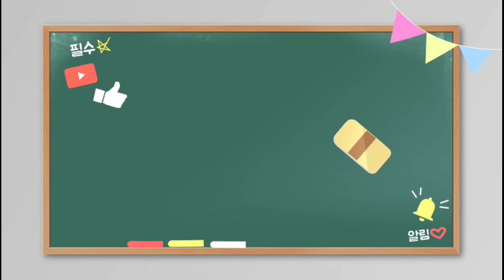(SmartReporter - 기적의 스토리 간증, India 마드라스 대성회) 매일 오전7시 유튜브방송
(SmartReporter - 기적의 스토리 간증, India 마드리드 대성회)

조용기목사의 10분 설교: 오전 7시(한국시간)
조용기 목사의 71개국 500회 해외 선교 대성회 설교: 오후7시(한국시간)

전도와 선교와 구제와 봉사'를 목표로하여 조용기 목사님의 귀하신 말씀을 오전7시 / 오후7시에 포스팅하고 있습니다.